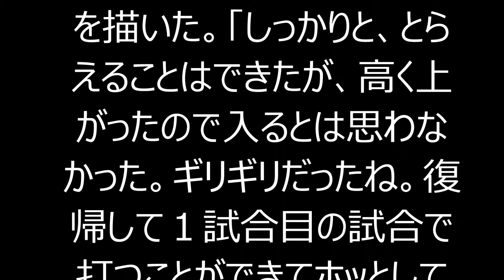ヤクルト・バレンティン147日ぶり復帰戦で１号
★野球のNEWS動画を集めてみました♪

‹ヤクルト３－６巨人›◇１８日◇神宮

　ヤクルトのウラディミール・バレンティン外野手（３１）が、復帰戦で１号２ランを放った。

　５点を追う６回１死一塁。巨人先発マイコラスの外角１４４キロ直球を右翼スタンドに放り込んだ。

　今季初出場となった４月２４日の巨人戦（神宮）で左太ももの肉離れを起こし、米国で手術を受けていた。１４７日ぶりとなった１軍の舞台で、待望のアーチを描いた。「しっかりと、とらえることはできたが、高く上がったので入るとは思わなかった。ギリギリだったね。復帰して１試合目の試合で打つことができてホッとしている」とコメントした。